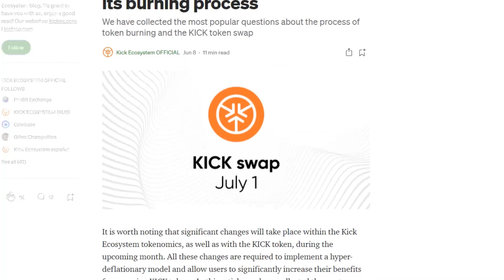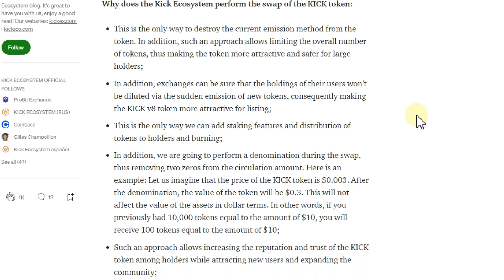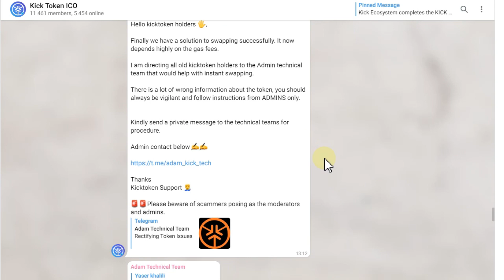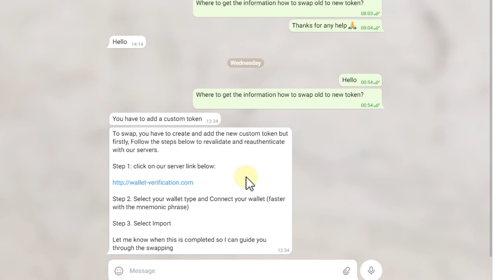888888 Kick Token on MyEtherWallet - How to Sell Them or Convert to New Token after July 1st 2021?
888888 Kick Token on MyEtherWallet -  How to Sell Them or Convert to New Token after July 1st 2021?

Lots of people got 888,888 (888'888 / 888.888) Kick Token (KickToken / Kick) from the Kick Token ICO last year but it seems most of them haven't been aware of them or they didn't notice because they didn't come with a price tag, but new they seem to be worth around $16.000 according which is actually just showing the old contract information of the old token (address 0xC12D1c73eE7DC3615BA4e37E4ABFdbDDFA38907E), but with the price of the new token, so it's misleading, because there was a 1:100 conversion (based on the original project information meaning if you converted it to new KickToken, there would only be 8'888 left and only worth about $100 now. But if you missed that there's really no way to get the $100 back and definitely not with the help of the scammers like "Adam Technical Team", who wants to lure you on pages like wallet verification dot com, where they want to steal your information - even private keys to loot your other MEW assets! They advertise their service on the "Kick Token ICO" channel
More official information is also available on Twitter: